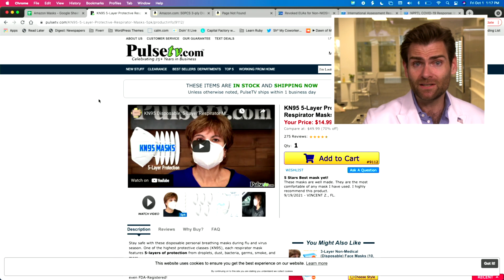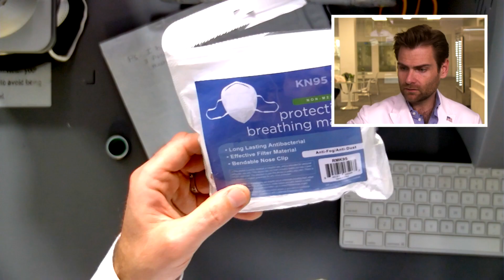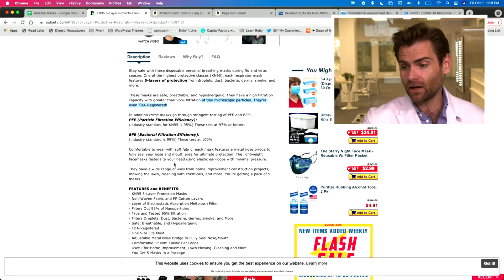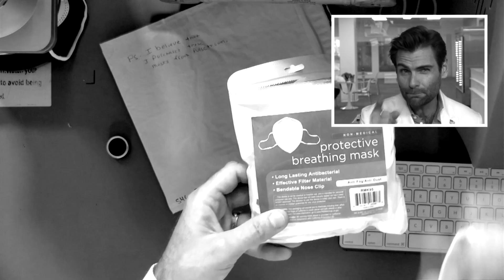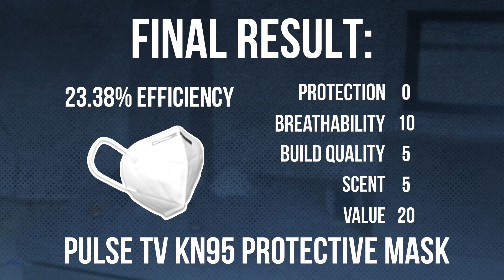User Submission - Pulse TV KN95 Protective Breathing Mask Review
Pulse TV KN95 Protective Breathing Mask

Send us your masks to test!
Lloyd Armbrust
13501 Immanuel Rd